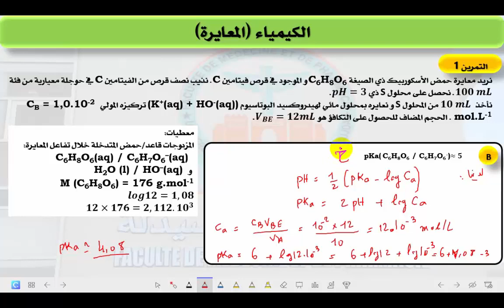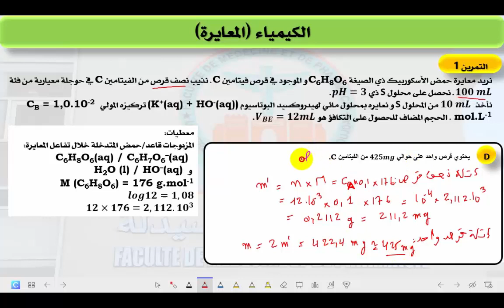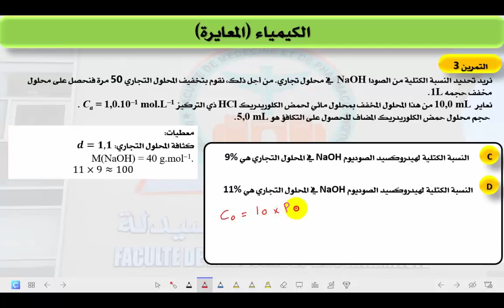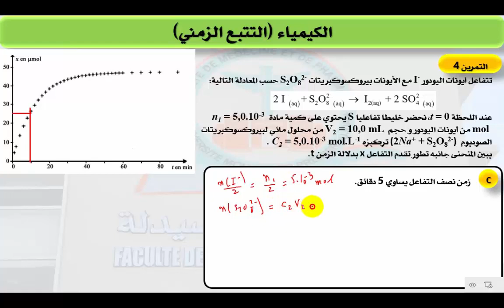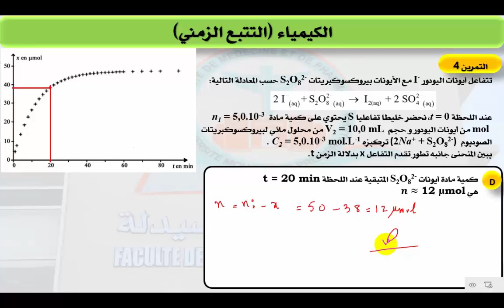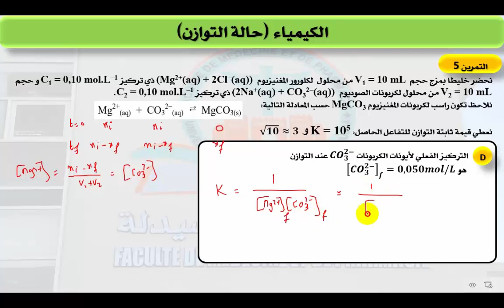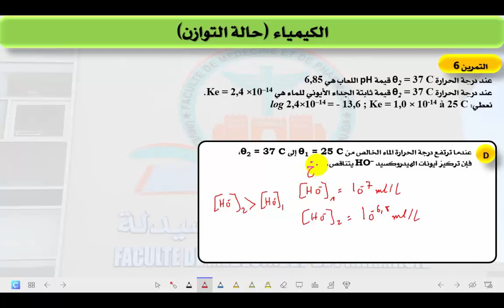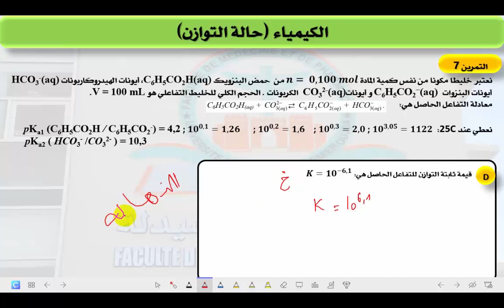مباراة تجريبية للتحضير لمباراة الطب و الصيدلة و طب الأسنان (خيار عربية): جزء الكيمياء